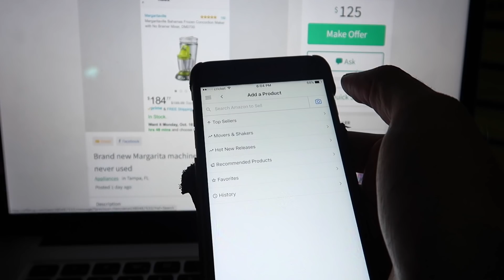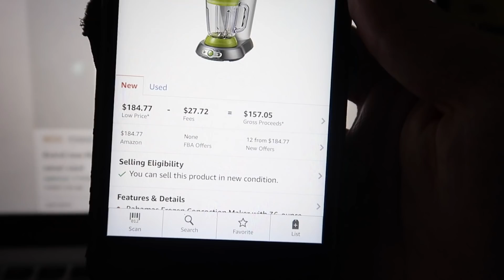Made $75 Profit In 5 Minutes 😳😳😳 BUYING Items on OfferUp to Resell on Amazon! | RALLI ROOTS 2.1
- WORK WITH US! Buying stuff locally on apps like offerup and letgo, even craigslist to then resell on ebay and amazon for a profit it a great way to make some extra cash. We're not saying you can make a full-time living doing these kind of flips but if you're just starting out and you don't know where to source, this is a pretty good option!

More lighting for pictures
HWC Stickers